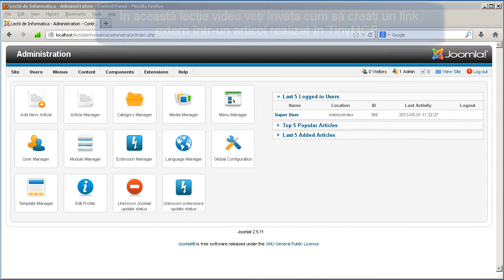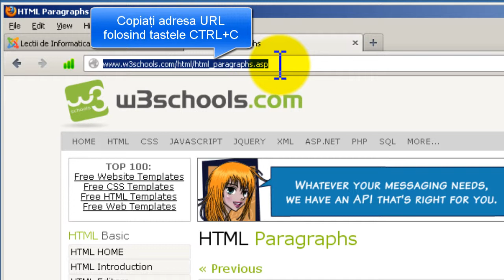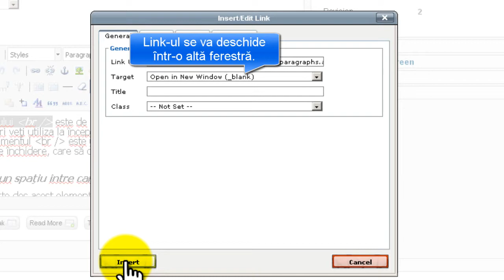Tutorial, curs video Joomla! 2.5 - Inserare link extern in editorul TinyMCE